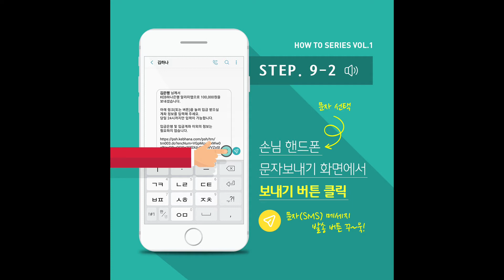[하나알리미] HOW TO 시리즈 1편 - 전화번호 이체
[HOW TO 시리즈] 하나알리미 1편

똑똑한 금융생활의 친구 하나알리미
계좌번호를 몰라도! 갑자기 기억이 나질 않아도!전화번호만 알고 있다면~ 하나알리미 앱 하나로 OK

전화번호 하나만으로 OK!
1회100만원 / 1일 300만원까지 간편하게 OK!받는 분이 하나알리미 앱을 설치하지 않아도 OK!

※ 서비스 관련 문의는 가까운 영업점이나 고객센터(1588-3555 내선4)로 연락 주시거나 KEB하나은행 홈페이지를 참고하시기 바랍니다.
※ 준법감시인 심사필 2018-광고-4999호(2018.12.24) / CC브랜드 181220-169